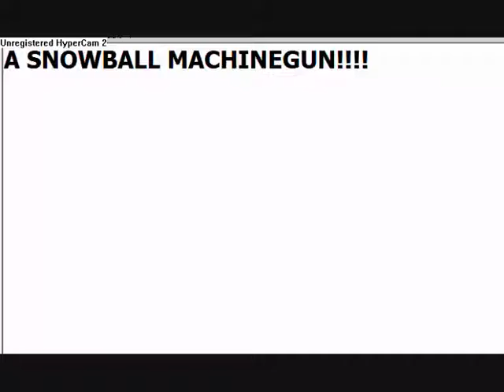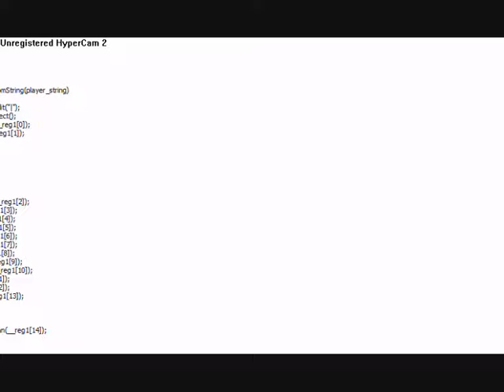Snowgun - Club Penguin - The Snowball MachineGun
Its funny...
Again a new tool! Its a Snowball-Cheat...
Just test it